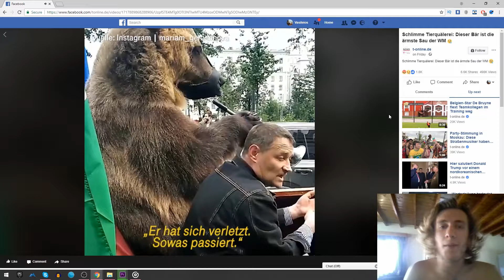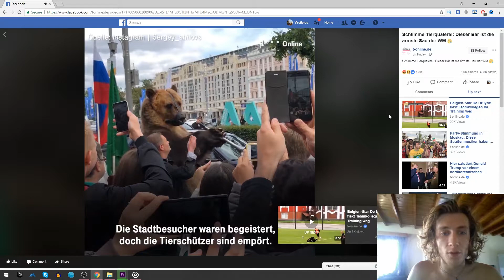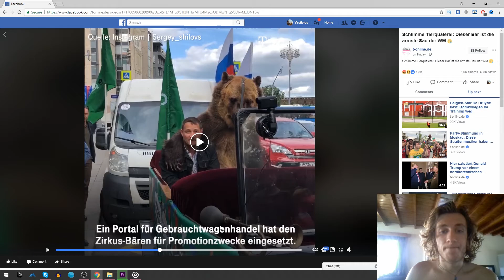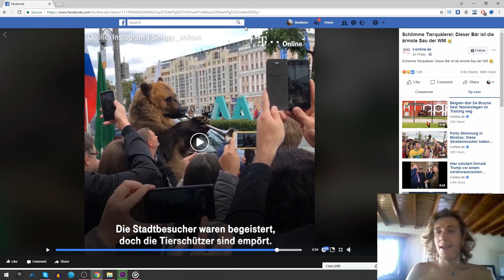Αρκούδα ΠΑΙΖΕΙ ΤΡΟΜΠΕΤΑ? Facebook Video Reactions